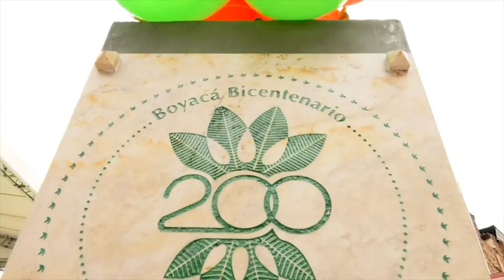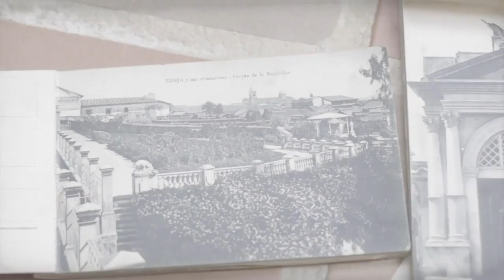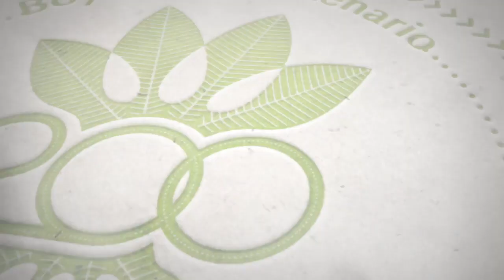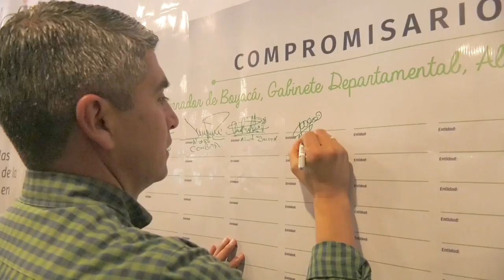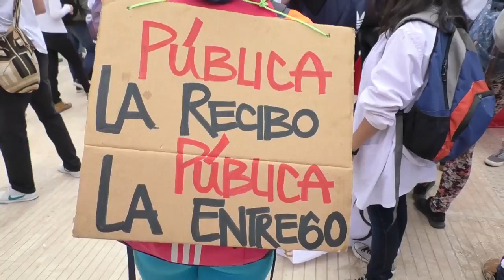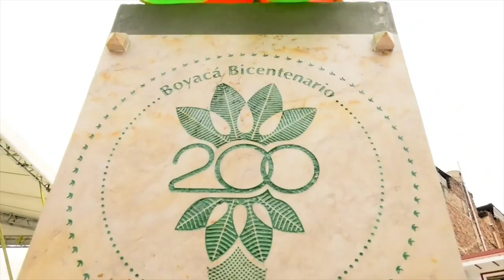Noticiero de la Gobernación de Boyacá 04 Noviembre de 2018